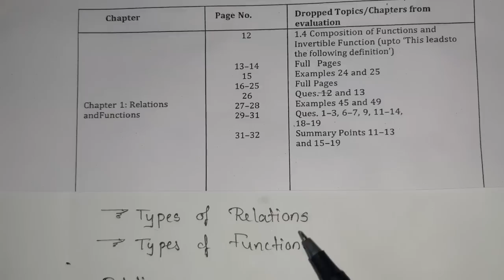PLUSTWO MATHS REVISION 2022-23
(13  ദിവസം കൊണ്ട് 13 chapters )